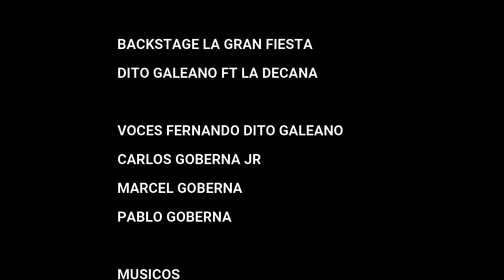Dito Galeano Ft La Decana La Gran Fiesta (Backstage)